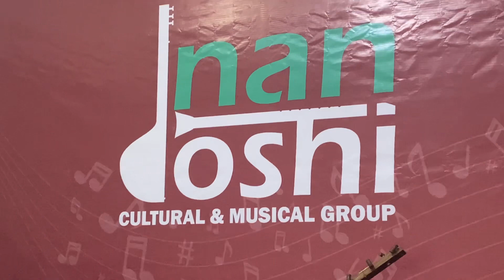Afzal Ullah Afzal New Ghazal by Ansar Elahi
Nan Doshi Group